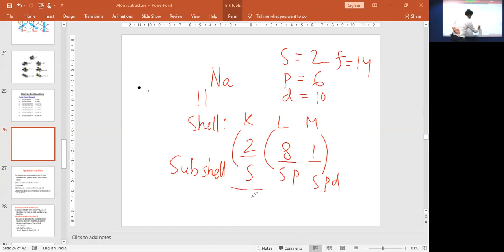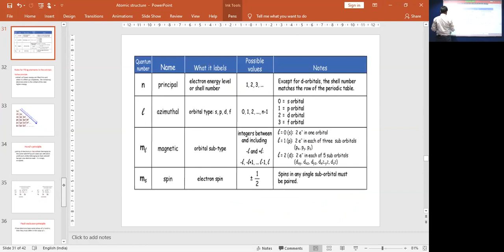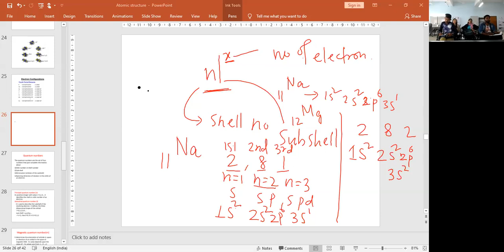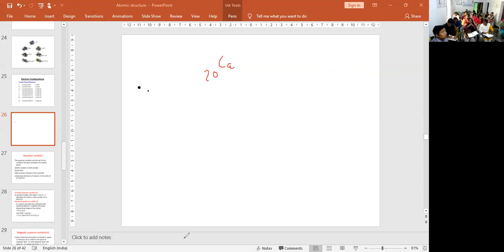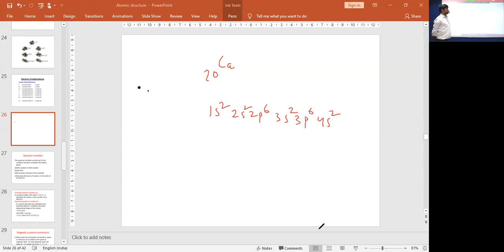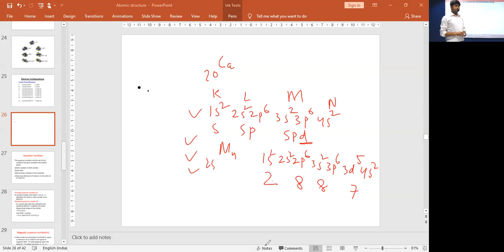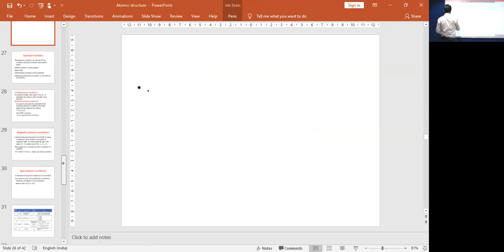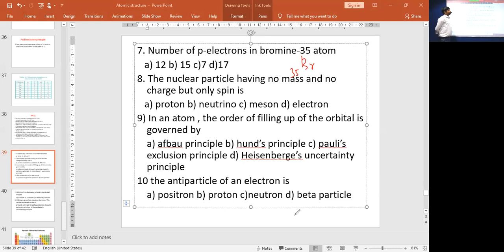General Studies : Physics - Atomic Structure (Module 4)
Faculty : Bimalendu Ranajit
Subject : General Studies
Topic : Physics
Date : 05th March, 2020